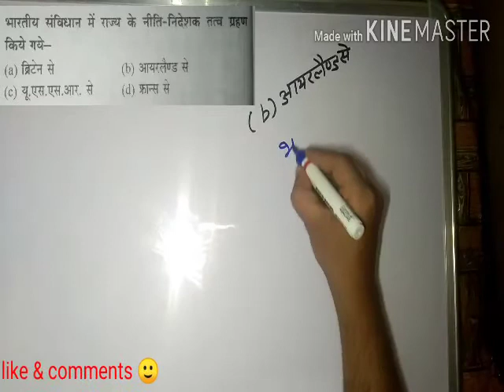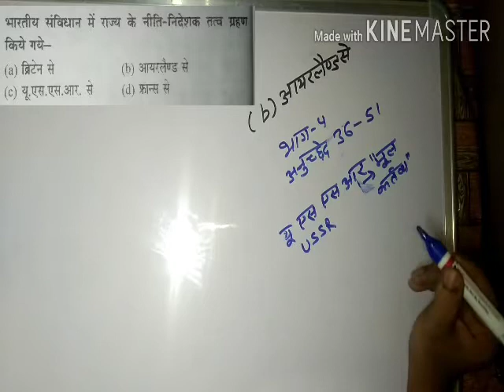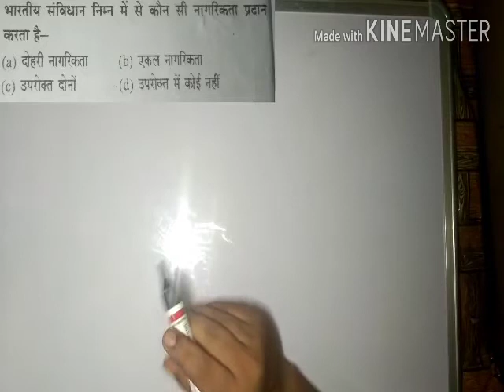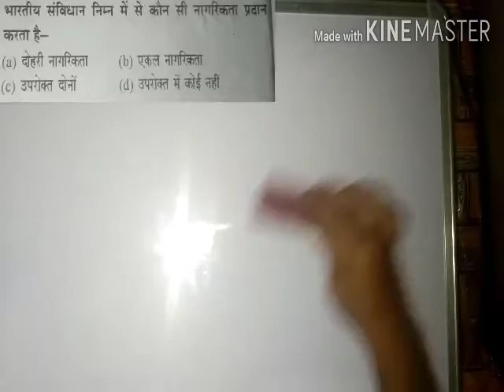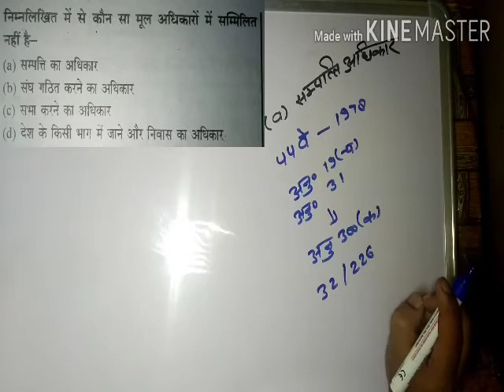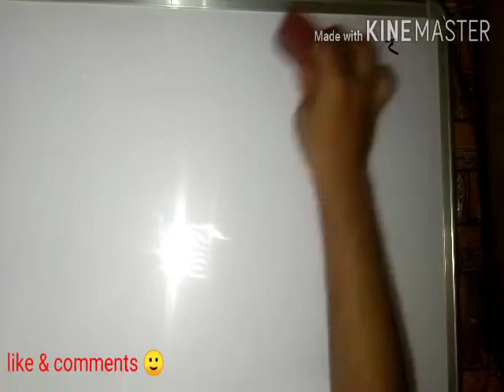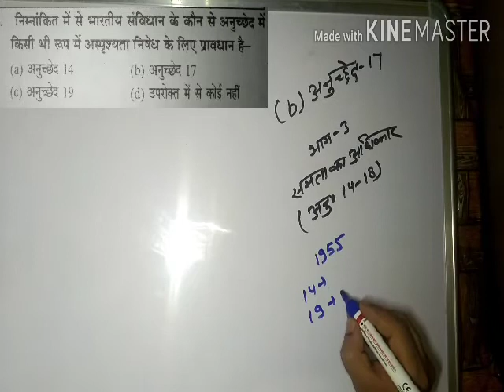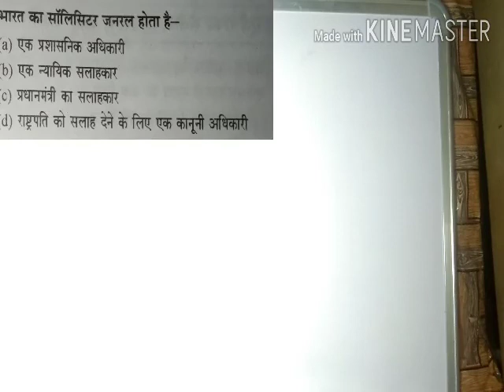INDIAN POLITY ||TOP 100+ MCQ || UPSC PCS SSC RAILWAY|| 30 Days crash course for upsc || part 2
And want to all parts of video go to playlist  in my channel